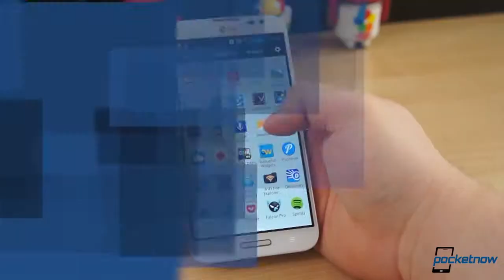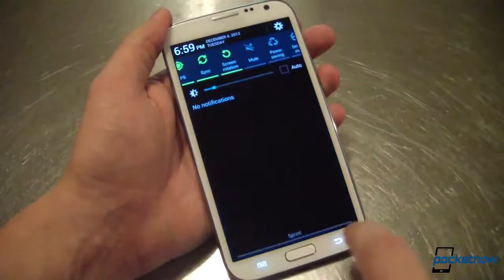Samsung Galaxy Mega, Microsoft 7 inch Surface, Optimus G Pro for AT&T & More Pocketnow Daily